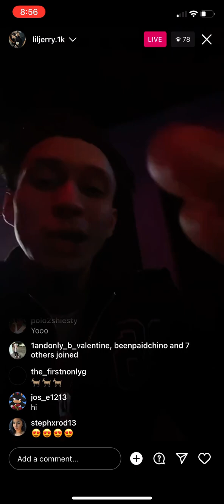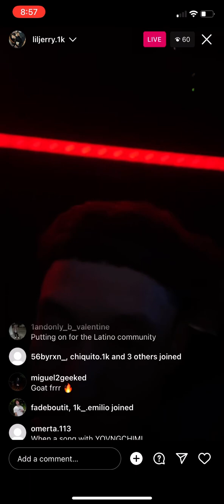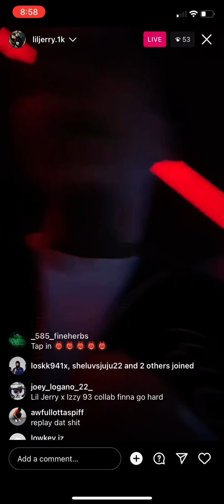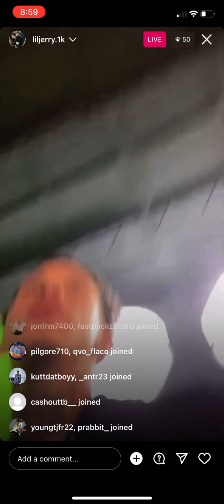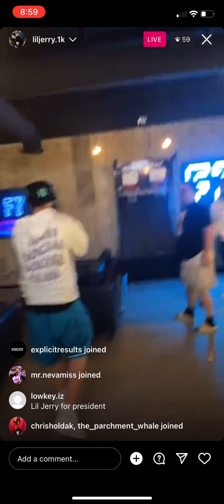LIL JERRY LEAKS NEW SONG ON INSTAGRAM LIVE MUST WATCH THIS GOES HARD